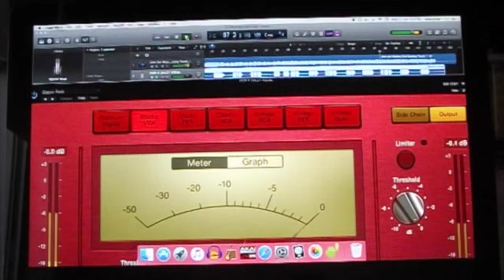GIRLS GOT RHYTHM - RoD WESCOMBE's "IVOR P. DALEY" and The AC/DE Tribute Band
From Amputation Productions.